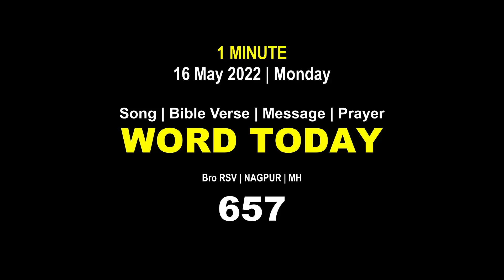Word Today-657 | Bro RSV | 16 May 2022